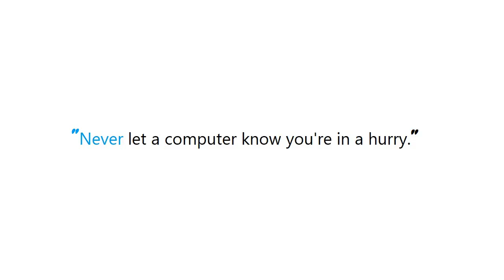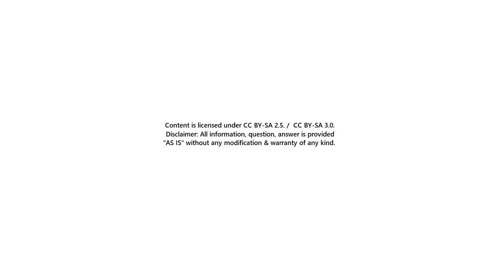PYTHON : Find integer index of rows with NaN in pandas dataframe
Guide : [ PYTHON : Find integer index of rows with NaN in pandas dataframe ]